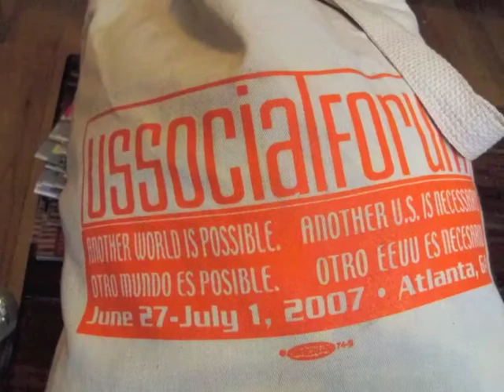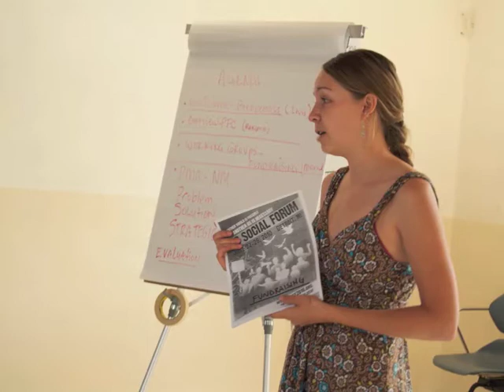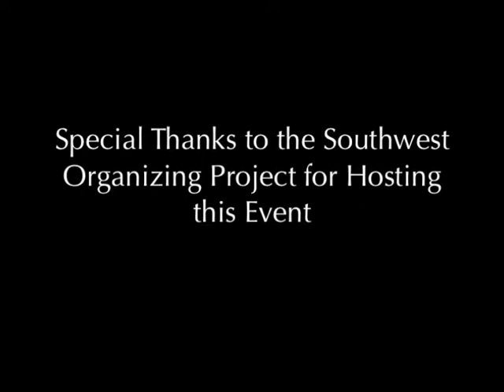Victor Torres talks with Marisol Enyart about Youth getting involved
Victor Torres of the KUNM Youth Radio Project talks with Marisol Enyart, the Development Coordinator, of the Southwest Organizing Project (SWOP) on April 24th, 2010. Victor asks Marisol about the importance of Youth getting involved in their communities and the US Social Forum happening this June out in Detroit, Michigan.